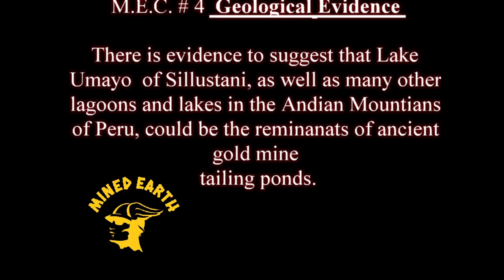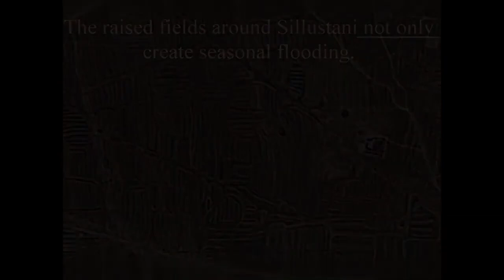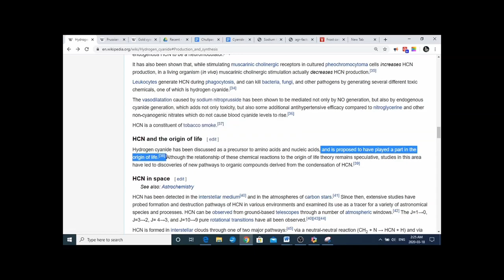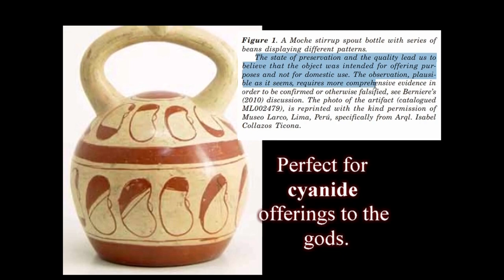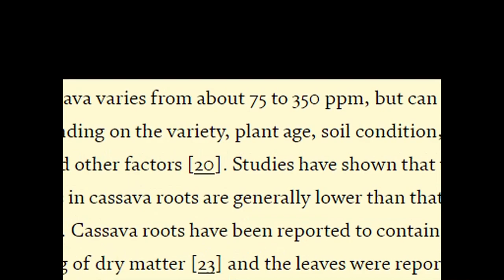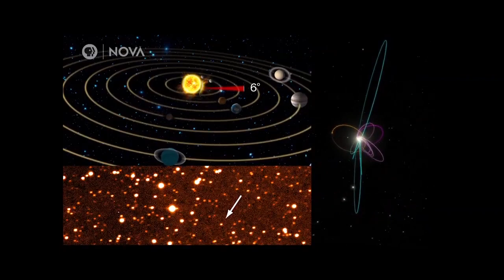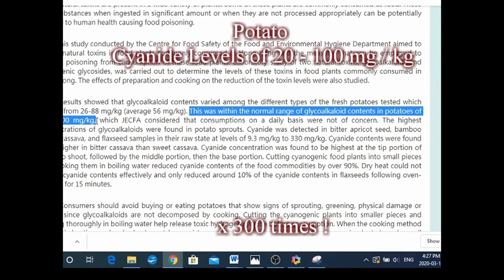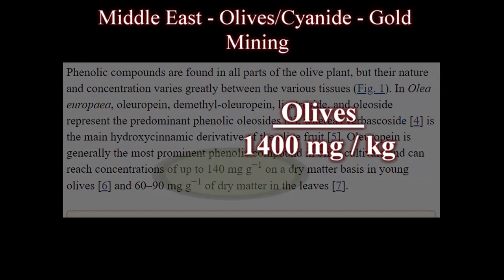Mined Earth : Season 1 Peru : Episode 6 : Tailing Ponds, Planet 9, and Cyanide